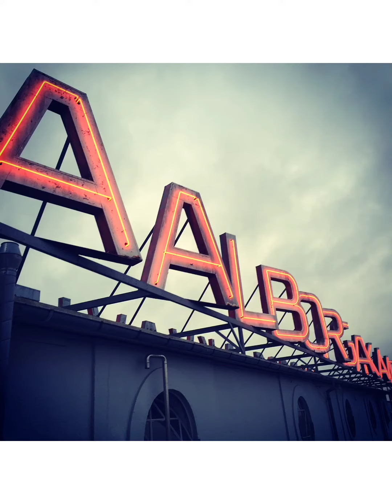MARTS MENU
Ny menu med smag af forår og de bedste råvare fra Nordjylland